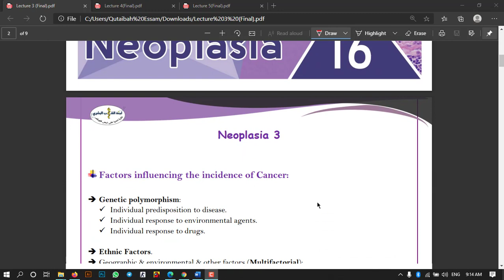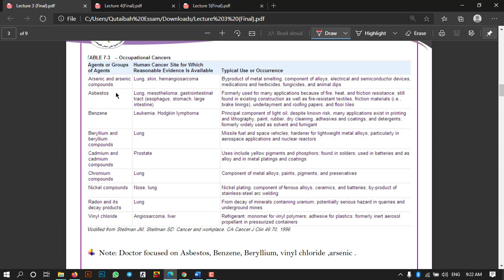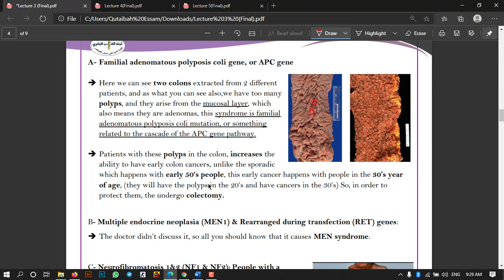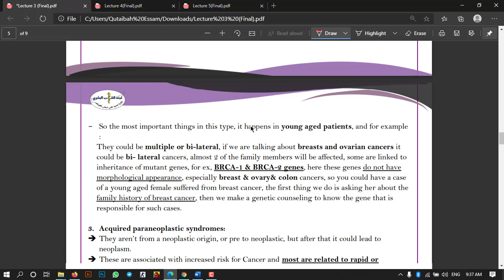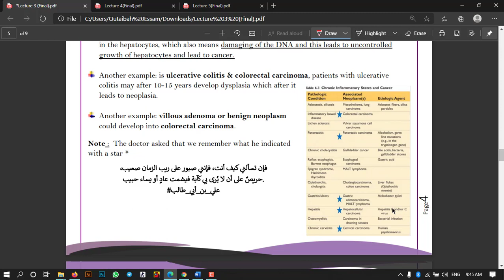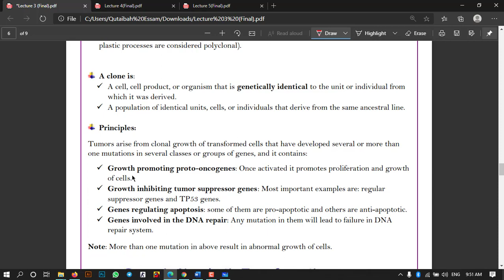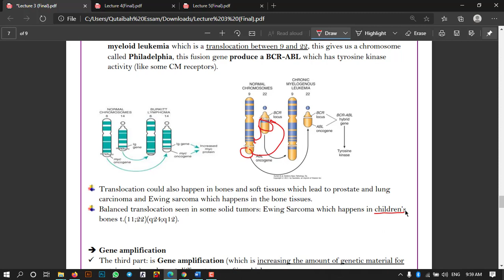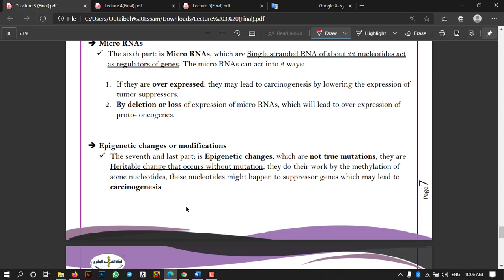Pathology | Lecture #16 | By: Qutaibah Essam